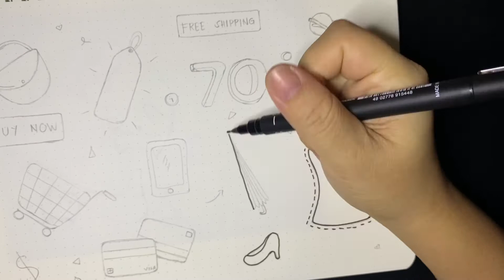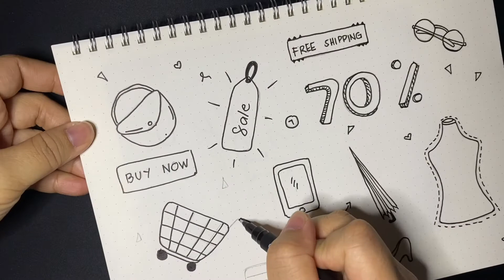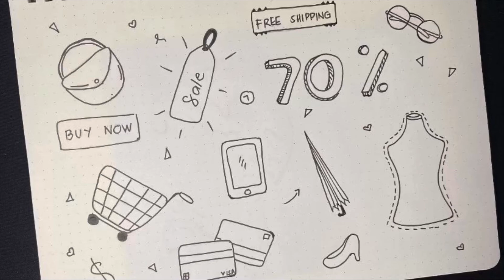Doodles| Shopping Doodles #014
Art tools 💕
Uni Pin Fine Line 0.8 (available on shopee)

Check out the ongoing LAZADA and SHOPEE SALE!

[Music]
iMovie Theme Soundtrack
Title: Travel